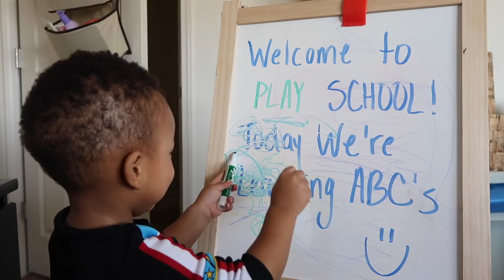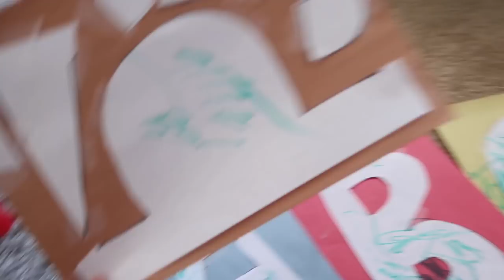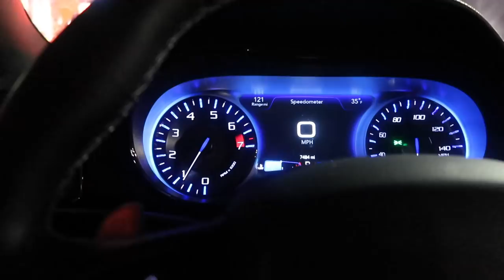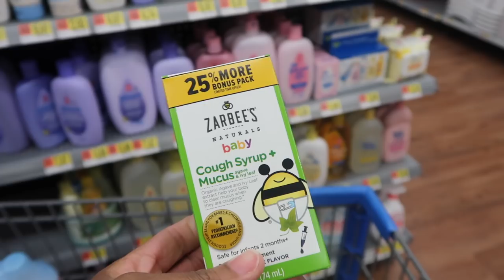Homeschooling My 2 Year Old?!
Another Day In The Life: I'm super excited to start homeschooling my 2 year old, getting over colds, going crazy in the house, living room dance party, and getting out by myself for a little BREAK.

TUESDAY: A Day In The Life (Vlog)

WEDNESDAY: Lil T's Kitchen, Coupon Corner, Clean With Me, Or "Mommy Routines"

THURSDAY: A Day In The Life (Vlog)

FRIDAY: Chit Chat GRWM, Q&A, Army Wife Life, or Live

SATURDAY: Spillin' The Tea With T (Storytimes)

About Me: 23. Mom of 2 boys. Army Wife stationed at Fort Riley, KS. Here on Tierra J TV  you will find motherhood, womanhood, cooking, cleaning, weekly vlogs, storytimes and much more!